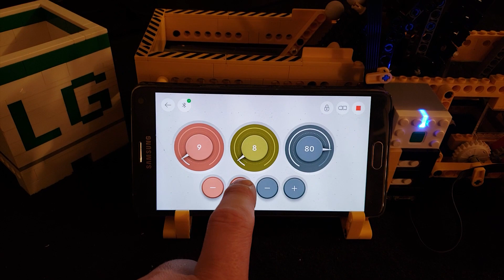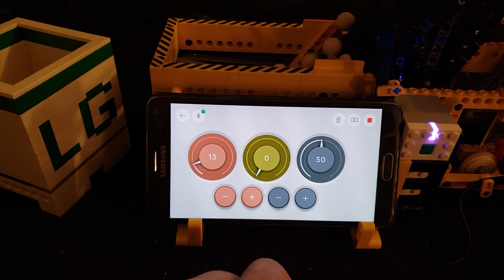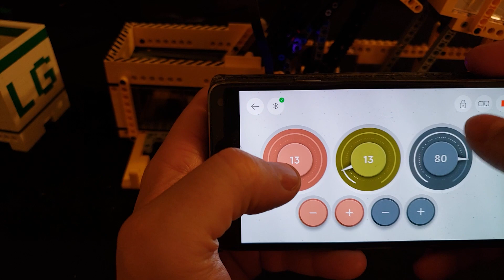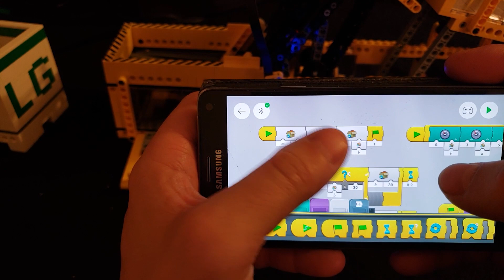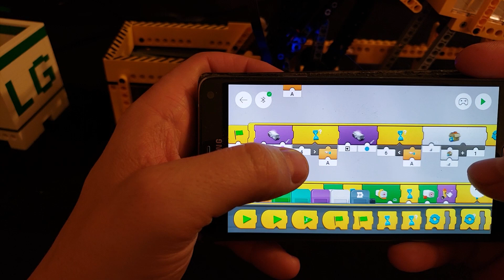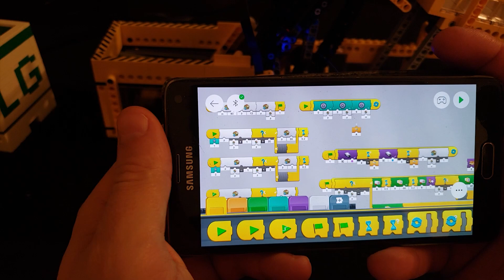Lego GBC Batch Counter (Great Ball Pit - Challenge 2020)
Lego GBC Batch Counter is a Lego Great Ball Contraption Module built for the Great Ball Pit - Challenge 2020, and is a module designed to output a batch of exactly 13 balls (or a range from 2-30) in a single batch.

Module Demo 0:00
Batch of 13 - 2:30
Batch of 13 - 4:30
Software overview 4:52

Filming and editing by Lawrie George